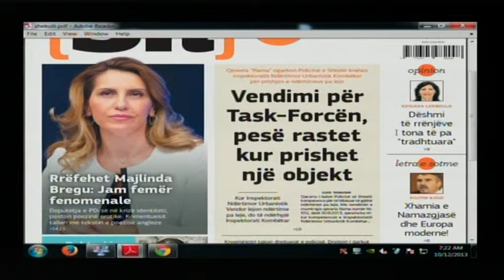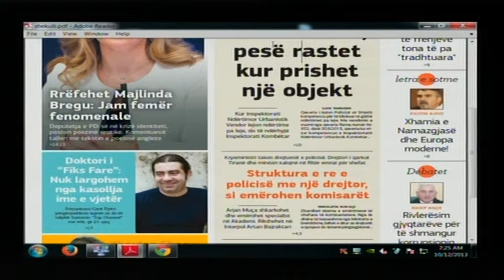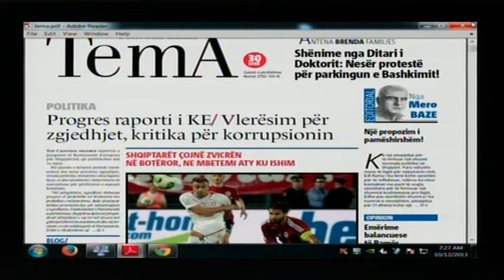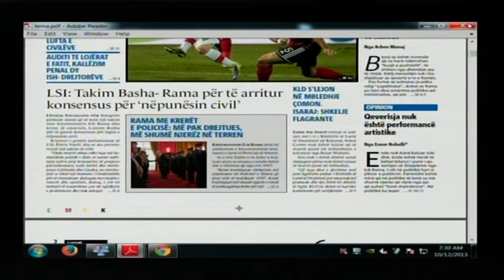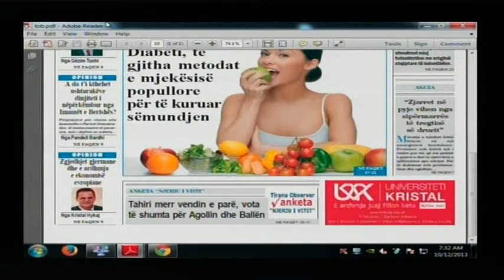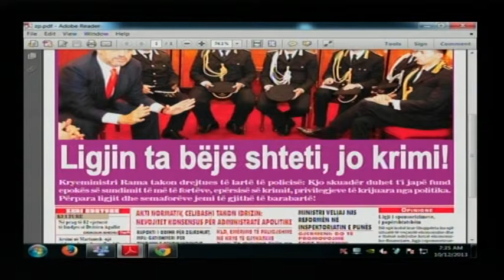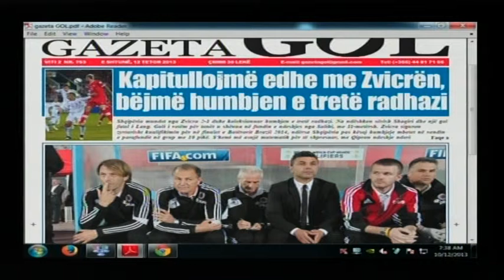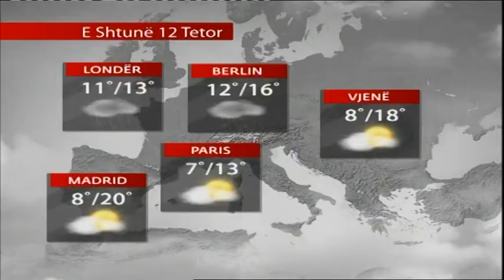Mengjes ekspres 12 tetor